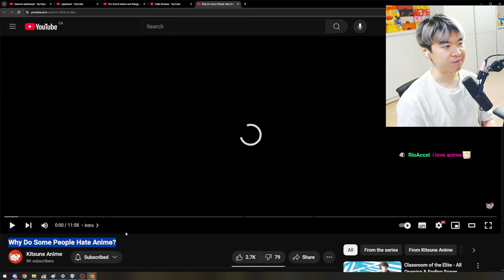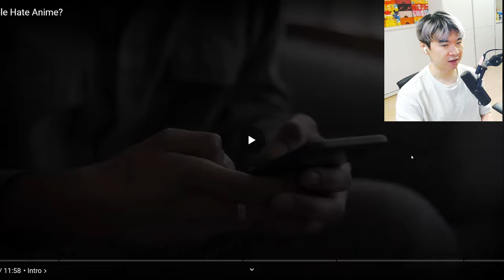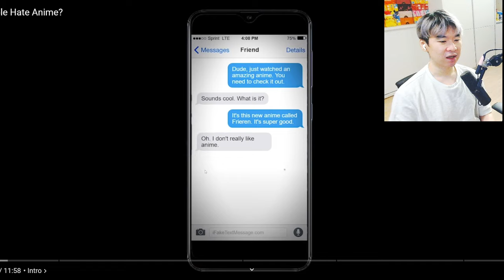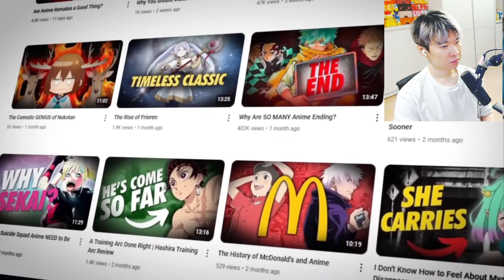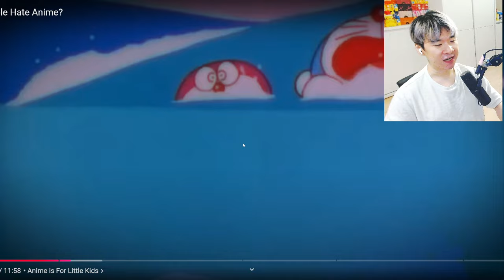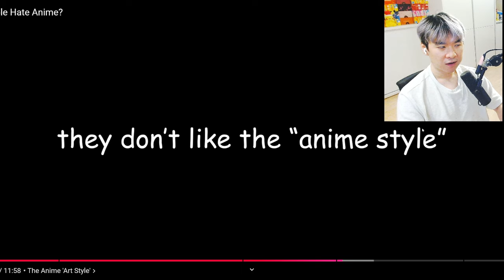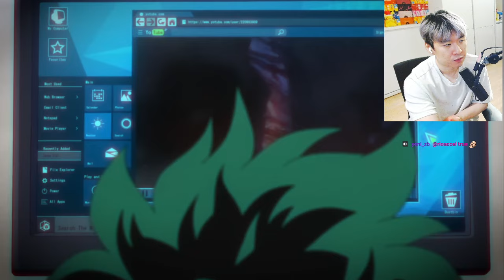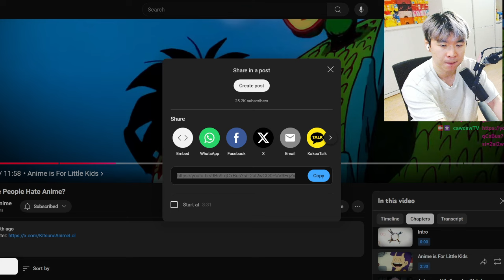Why Do Some People Hate Anime? | Reacting to Kitsune Anime